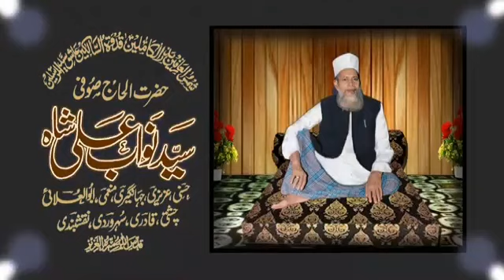Huzur Sufi Sayyad Nawab Ali Shah(Q.S.A)Tujhe dhoondti Hai Nazare Qawwal Sarfaraz chisti Whats status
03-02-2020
Tujhe dhoondti Hai Nazre
Mujhe ek Jhalak dikha Ja
Meri Jindagi Ke Malik
Meri Jindagi Mein Aaja